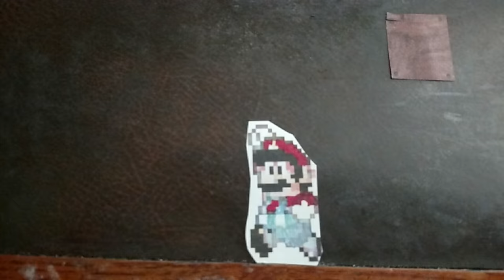Super Mario Stop-Motion Test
copyright Nintendo